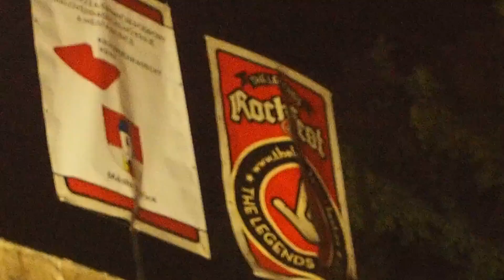345 Harlej Hořice 21 7 2018